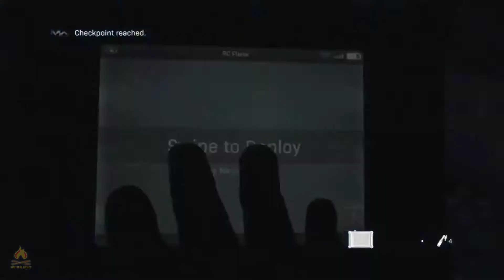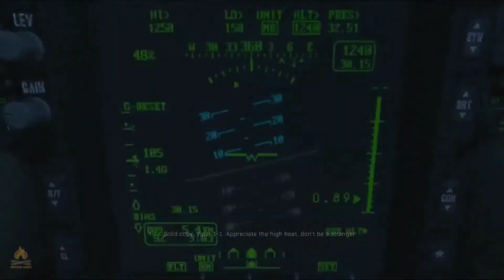Call of Duty: Modern Warfare - Attack on terrorist camp - Part 1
Attack on terrorist camp  . Call of Duty: Modern Warfare.